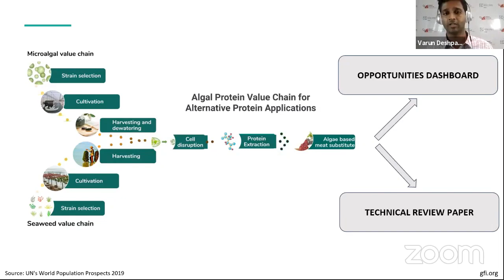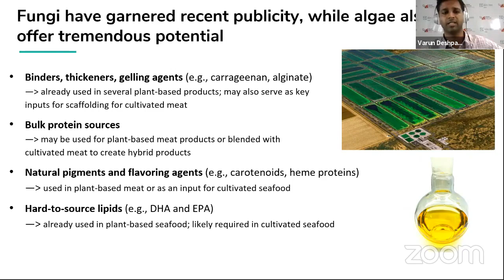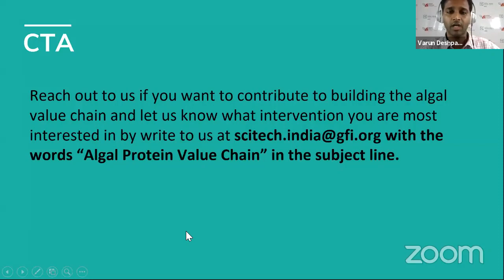Oceans of Opportunity - Unlocking the Potential of Algal Protein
Smart Protein Summit 2020 Day 4
October 9
Their implications for sustainability are tremendous, and their promise within the alternative protein sector is just beginning to be explored. Microalgae and seaweed pioneers across academia and industry join us to demystify the treasure in algal proteins.